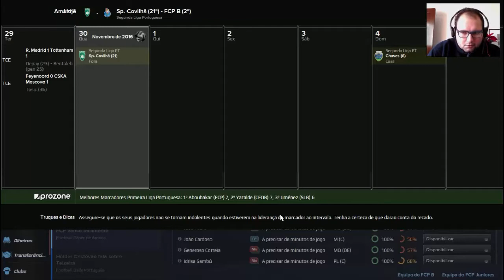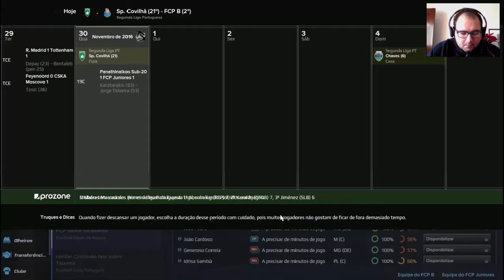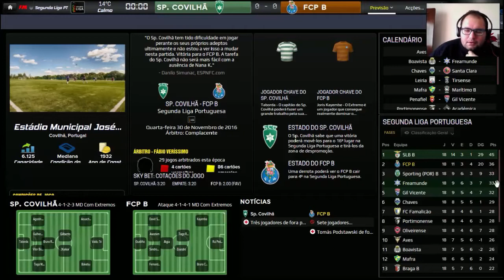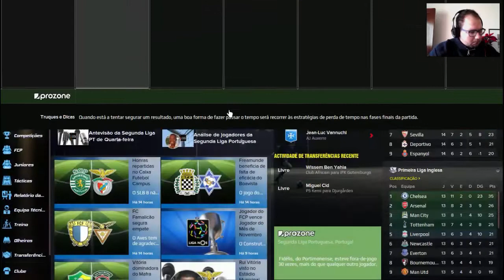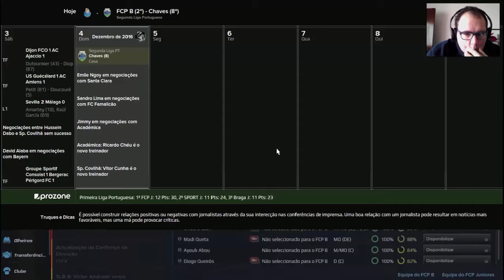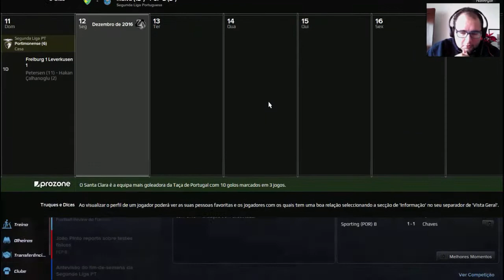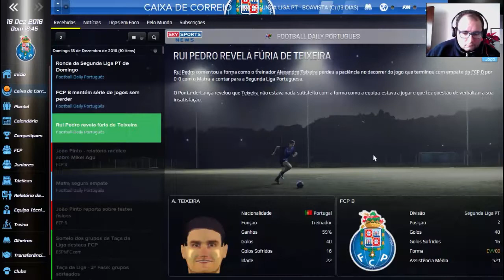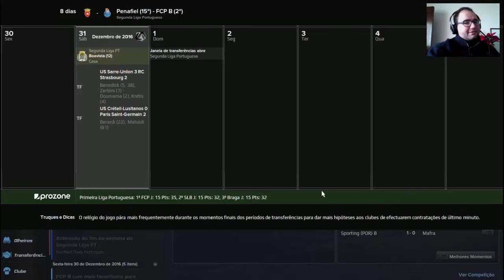Football Manager 2016 #25 - Inconsistência pura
Maaaais um videeeeo da nossa magnifica serie de FM 2016!